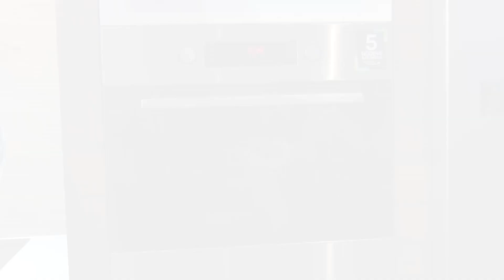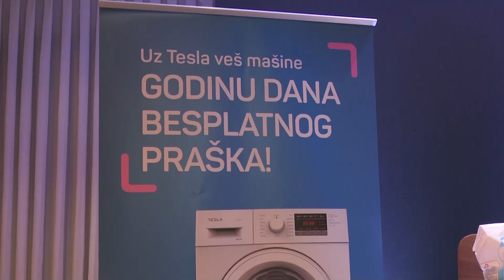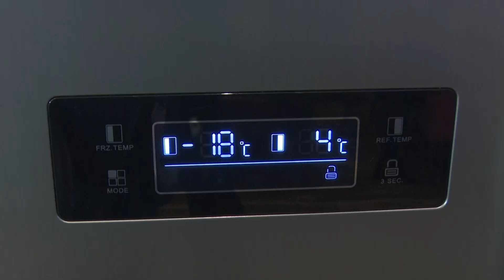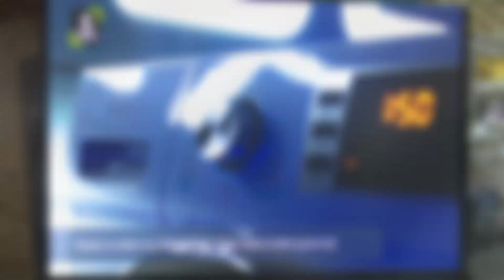Tesla bela tehnika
Kompanija Comtrade predstavila je novitet u portfoliu uređaja Tesla – belu tehniku, uz novi slogan za ceo brend: “Tehnologija svima”. Brend Tesla stvoren je po ugledu na viziju Nikole Tesle, u kojoj tehnologija ne treba da bude privilegija manjine, već svakodnevnica za većinu. Po ugledu na ovu viziju budućnosti  u kojoj su dobrobiti od naprednih tehnologija dostupne svima, Comtrade lansira belu tehniku „za svaki dan i svaki dom“.

Ovi pristupačni uređaji uključuju veliki izbor modela koji štede energiju, uklapaju se u svaki prostor, dolaze sa funkcijama koje olakšavaju svakodnevnicu i obezbeđuju izuzetnu servisnu podršku.

Na promociji Tesla bele tehnike gostima su se obratili Nebojša Uskoković, generalni direktor Comtrade Distribucije, a posebnu pažnju privukao je proslavljeni košarkaški as, selektor reprezentacije Srbije i ambasador brenda Tesla – Aleksandar Saša Đorđević.

Predstavljene su i Sudomašine koje dolaze u različitim dimenzijama kako bi se uklopile u svaki koncept i prostor, a tu su i ugradne ploče i rerne koje štede prostor i olakšavaju pripremu  jela. Mikrotalasne rerne su Izrađene su uz pomoć tehnologije koja dolazi od lidera na svetskom tržištu ovih prizvoda, što je svakako garancija kvaliteta.

Tesla bela tehnika obećava da će rezervni delovi biti dostupni i dugo nakon isteka garancije, pa potrošači mogu mirno da spavaju i duže od 5 godina.